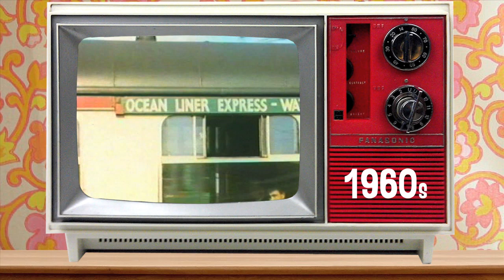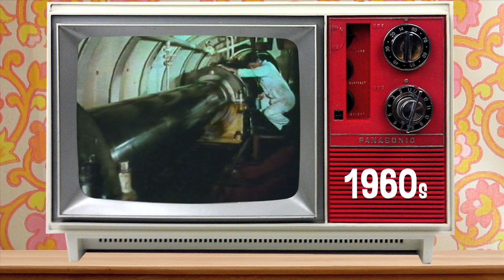P&O Timeline - 1960s 'I am a Passenger'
See what life was like for passengers on board ORCADES in the 1960s.